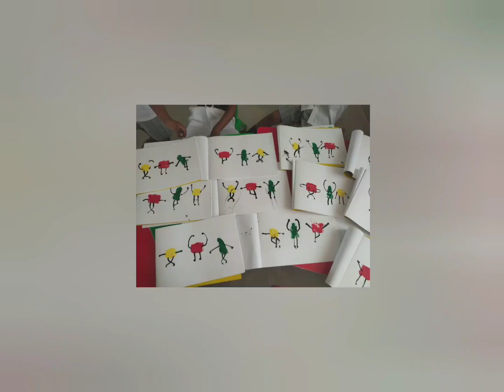Yoga Day Celebration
The practice of yoga strengthens your body, calms your mind, and uplifts your spirit. practice yoga everyday!!!